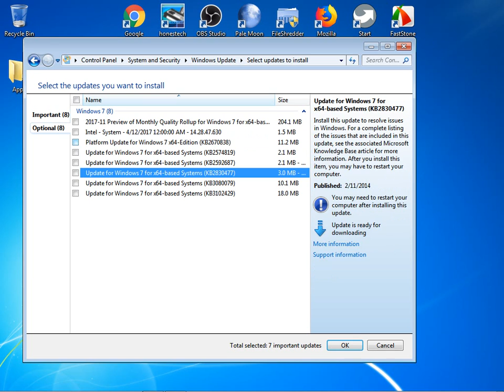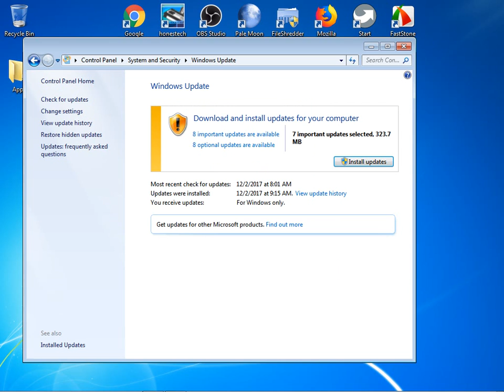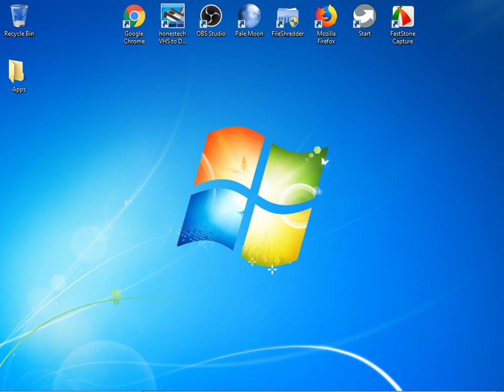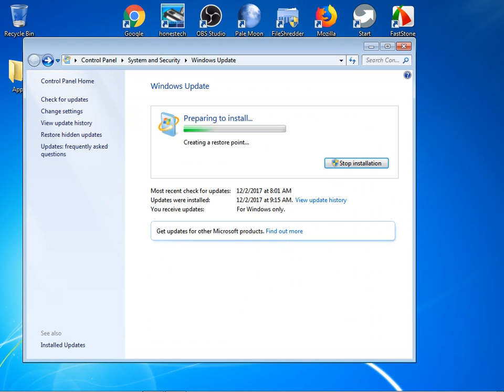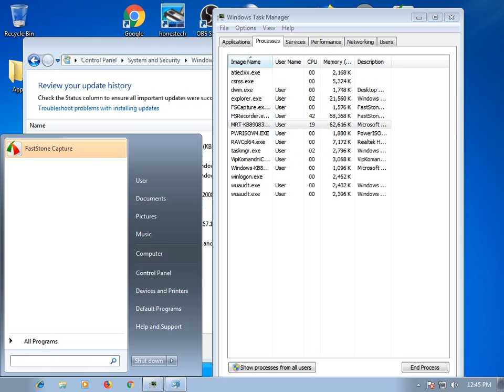Windows 7 Uptade 2018,1,14, Skulstars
windows 7,skulstars.Skul Stars,GIGABYTE,gigabyte ga 3800N,MICROSOFT,Windows,WINDOWS7,
AMD,AMD E3800,proceszor,cpu,PC,SEGATE,OS,Segate ST1000VX000-1CU162, TSSTcorp,SAMSUNG,
samsung,teljes film hd,2018,RADEON R2,radeon,video,presentation,google chrome,

OS:Windows 7 Pro X64 Bit
MB:GIGABYTE GA3800N
Ram:8 GB Crucial 1600 Mhz
Gpu:RADEON R2/8200